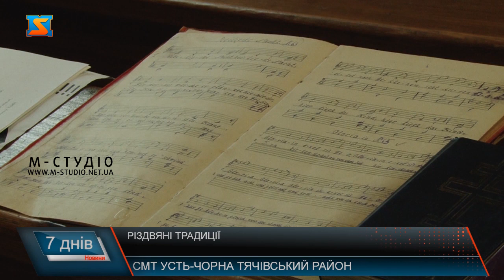Різдвяні традиції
Римо-католицька громада гірського селища Усть-Чорна на Тячівщині відзначає Різдво разом з європейськими країнами – 25 грудня. Вірники костелу святої Марії-Магдалини досі підтримують звичаї предків – австрійських поселенців Королівського Поля та передають традиції від покоління до покоління. Розповідають: різдвяна атмосфера відчувається в оселях вже з 6 грудня. За кілька днів до свята в оселях прикрашали ялинки – горіхами, яблуками, цукерками та печивом. Ці їстівні прикраси дітям дозволяли знімати як винагороду за добрі справи. Пізніше хвойні деревця оздоблювали звичайними прикрасами. На Святий вечір, 24 грудня, господині накривали стіл пісними стравами німецької національної кухні. Після вечері радісну звістку про народження Ісуса Христа сповіщали колядники. Ходили, зазвичай, поодинці. Відтак горяни родинами ішли на нічне богослужіння до костелу. Різдвяна меса розпочиналася у тиші, при мерехтінні свічок. Про народження Божого дитяти сповіщали храмові дзвони, і на знак довгоочікуваної радісної події у церкві вмикали освітлення. Після літургії можна було вживати традиційні національні страви. Наступного дня від хати до хати ходили театралізовані «бетлегеми» – хлопці, одягнуті у біблійних персонажів. На свято Нового року, або ж Сільвестра, існувала традиція знімати хвіртки з обійсть, де жила дівчина на віддання. 6 січня, на Богоявлення, троє дорослих чоловіків ходили з зіркою, що символізувало закінчення різдвяних свят. Під час святкової меси до цього часу у костелі співають колядки німецькою мовою. Найвідомішою є різдвяний гімн «Штіле Нахт» – «Тиха ніч».Як відзначають Різдво угорці – прихожани Тячівської римо-католицької церкви Святого Іштвана – розповідає настоятель храму отець Віктор Теодор. Святкуванню передує адвент – чотиритижневий піст. У цей час парафіяни намагаються владнати відносини з рідними та близькими, пробачити провини іншим та визнати свої. Святкування Різдва розпочинається 24 грудня Надвечірньою Святою Месою. Урочисті Богослужіння правлять також опівночі, на світанні і вдень. До речі, цього дня також згадують перших людей-прабатьків людства – Адама та Єву. Традиційним атрибутом Різдва у храмі є ялинка, яка теж є християнським символом. Верхівку хвойного дерева прикрашають зіркою – на знак присутності Бога у людському житті. Після урочистого Різдвяного Богослужіння прихожани святкують удома, з родинами, – колядують та славлять новонародженого Ісуса, а ще влаштовують вертепні дійства. Свято триває упродовж восьми днів – так званої октави. Найвідомішою колядкою угорською мовою, яку часто співають на Закарпатті, є «Янгол з небес».  До речі, її текст, написаний у 18-му столітті, поклали на музику у 1844 році. З тих пір без цієї різдвяної пісні в угорців не обходиться жодне Різдво.Якою б мовою не звучали молитви та радісні колядки цими святковими днями у храмах, варто пам’ятати про справжнє значення Різдва, яке змінило хід історії та змінює життя людей. Настоятель храму каже: цьогоріч, у зв’язку з пандемією, святкове богослужіння буде не таким велелюдним, як зазвичай, та з дотриманням маскового режиму. Однак на внутрішні відчуття вірян це неповинно вплинути. Вірники кажуть: головне в ці дні – відкрити свої серця для Ісуса. Тоді Божа благодать буде завжди поруч і, як Вифлеємська зірка, осяватиме життя у часи випробувань.